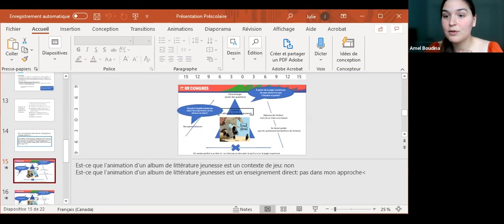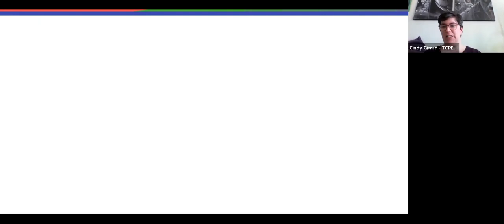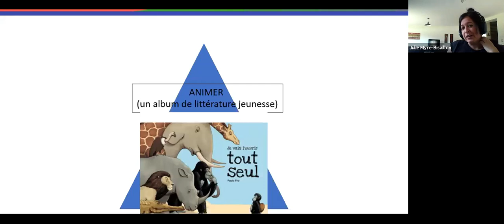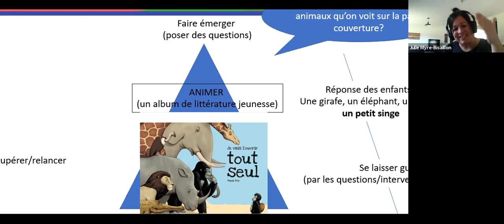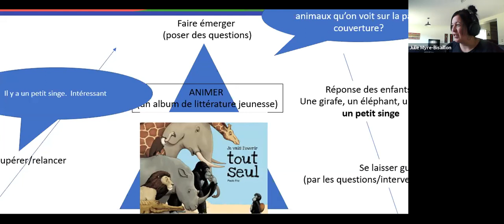Atelier | Rencontre avec Julie Myre-Bisaillon, spécialiste de l'éveil à la lecture et à l'écriture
Échange privilégié avec une spécialiste reconnue de l'éveil à la lecture et à l'écriture

Julie Myre-Bisaillon est spécialiste, notamment, de l’éveil à la lecture et à l’écriture et de la littératie familiale. Elle allie une solide expertise de chercheuse à une très bonne connaissance des réalités et des acteurs du terrain. La formule d’animation donne une place prépondérante aux questionnements des intervenantes des différents milieux de pratique.